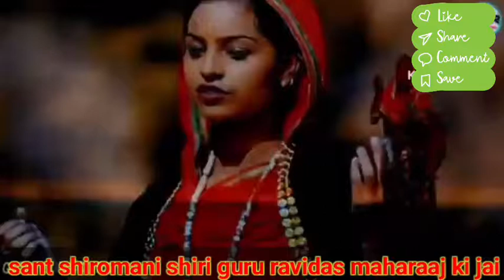Shiri🙏Guru ravidas ji🙏maharaaj new🙏status 2022 pdye gur rvdas di wni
amrit welle padiye guru ravidas di wani 🙏🙏